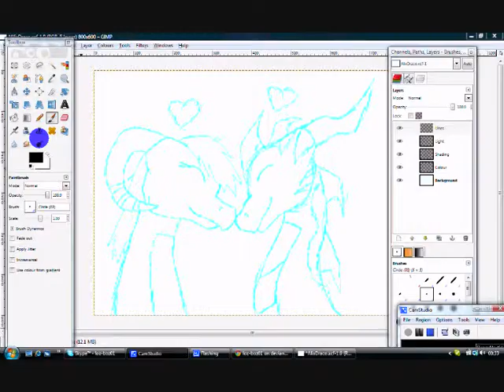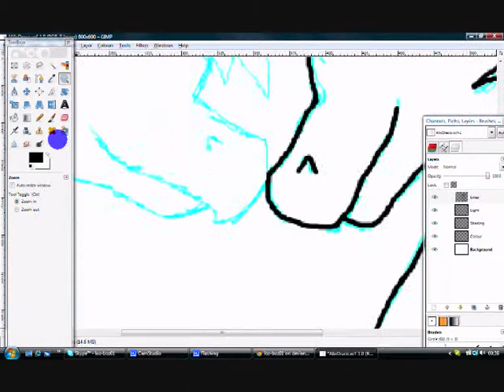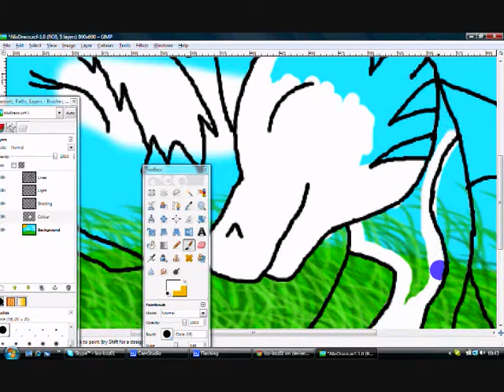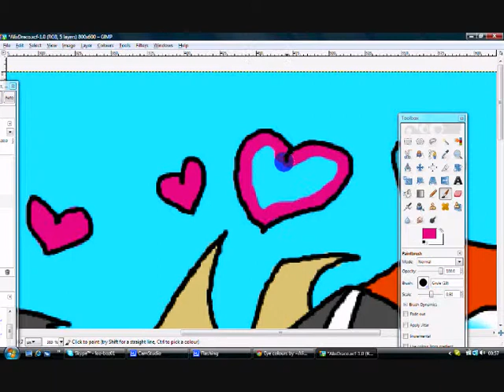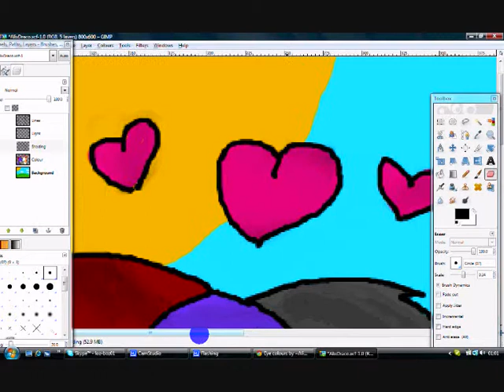AlixDraco Speedpaint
This is a little gift for 2 of my friends